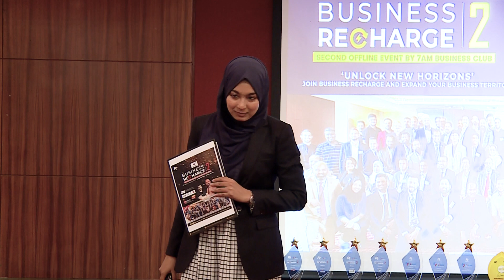ബിസിനസ് ആക്ടിവിറ്റീസ് - by EMCEES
Thank you 🙏🏻🙏🏻 to all the entrepreneurs🕴🏻who attended the FR  - "Business Recharge 2"

Business Recharge Event: Connect, Learn, and Elevate Your Business

Thank you 🙏🏻🙏🏻 to all the entrepreneurs🕴🏻who attended the FR  - "Business Recharge 2 " event organized by 7AM Business Club  📢📢

It was great to see entrepreneurs 🕴🏻from diverse industries and backgrounds coming together to connect, share ideas 🧠, and build new relationships within the business community💡💡. The networking and learning sessions 📖 were well-organized and provided valuable insights on various topics related to business growth 💹 and development.  🏆🏁

For those who missed out, don't worry 😟 - we have more exciting events coming up! 😃😃 Join the 7AM Business Club now  🚀 and gain access  to exclusive networking 🔗🔗 and learning 📖📖 opportunities to help you take your business to the next level.🕺🏻🕺🏻